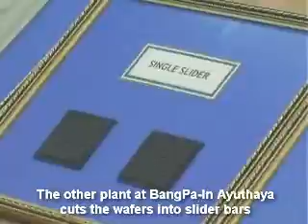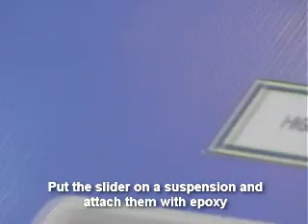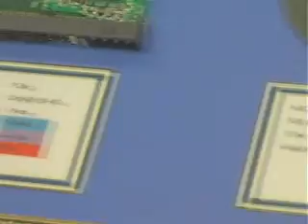THG - Western Digital Hard Drive Factory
Toms Hardware Guide
Navanakorn, Thailand
Filename: wdfactorytour_wmv.wmv
Date: 07/08/2005